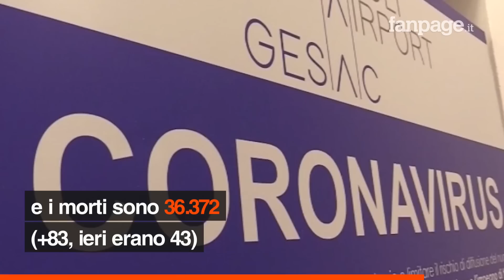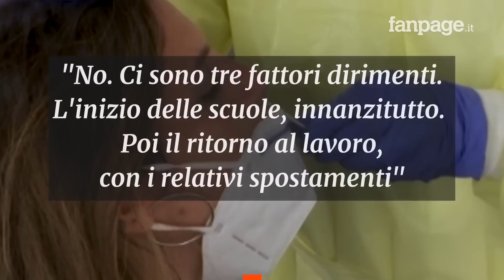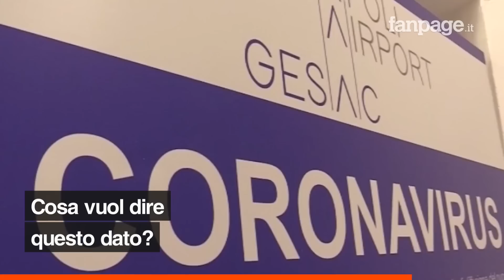Coronavirus Italia, i dati spiegati: ecco perché stiamo perdendo il controllo dei contagi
Numeri da record anche nel bollettino di oggi, 15 ottobre, sull’emergenza Coronavirus in Italia. Ma c’è un dato che preoccupa più degli altri: su 100 tamponi diagnostici, 8 sono positivi, con picchi oltre il 20% in alcune regioni. È il segnale che stiamo perdendo il controllo dell’epidemia e del contagio, come successe in primavera. Ecco perché servono più tamponi, ora più che mai.